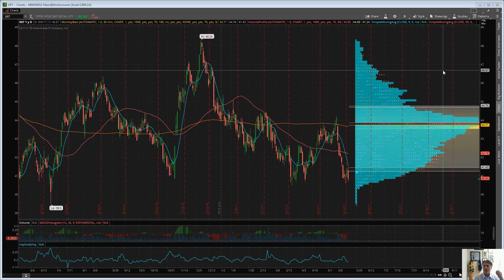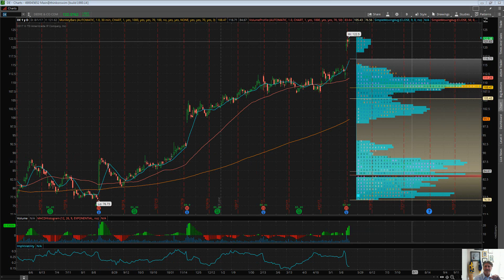Eric "The Wolfman" Wilkinson's Commentary $XRT$ XLK $DE